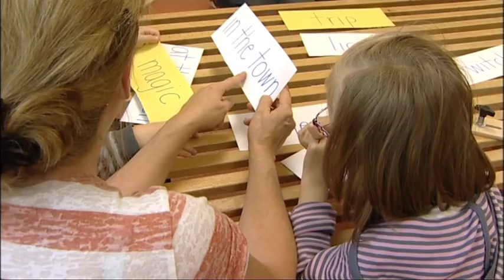Paces School, Sheffield. Conductive Education school helping young people with Cerebral Palsy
Website introduction video commissioned by Paces Sheffield to tell the story of what they do and why they do it.  Personal stories from founders Karen Hague (MBE) and Norman Perrin explain the passion behind the charity's formation.

The Paces School has a wonderful energy and the specialist Conductive Education programme gives children with cerebral palsy a real opportunity to learn to live as independently as possible.

The video was produced to compliment the Paces School TV commercial - which makes families and carers of young people who have cerebral palsy aware of the existence of the school, and the care and support it offers.

New Edge business video productions, near Nottingham produce promotional video, corporate video, public sector video, communication video, sales video and information video for a range of clients